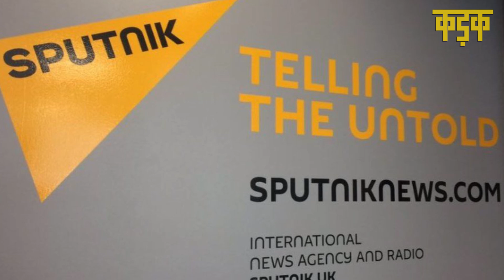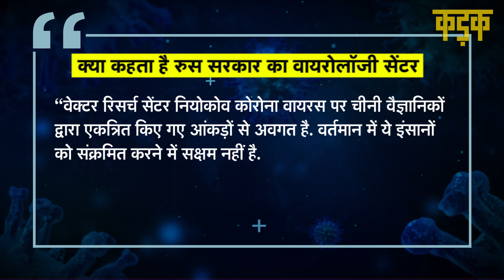Wuhan Lab के वैज्ञानिकों ने दी नए virus NeoCov पर चेतावनी, - 'हर 3 में से 1 मरीज की हो सकती है मौत'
कोरोना वायरस चीन के वुहान शहर से शुरू हुआ था, सबसे पहले वहां के सी फूड मार्केट में इसकी पुष्टी की गई थी. इस वायरस और इसके वेरिएंट्स ने दुनियाभर में  जमकर तबाही मचाई. अब एक बार फिर चीन का वुहान शहर सुर्खियों में हैं क्योंकि वुहान के वैज्ञानिकों ने एक नए कोरोना वायरस ‘NeoCov’ को लेकर चेतावनी जारी की है.
इन वैज्ञानिको का ये नया घातक वायरस अब तक का सबसे खतरनाक वायरस  है जो कि हर तीन संक्रमितों में से एक की जान ले सकता है. वैज्ञानिकों ने कहा कि ये नया कोरोना दक्षिण अफ्रीका में मिला है, हालांकि वैज्ञानिकों ने ये भी कहा कि नियोकोव वायरस नया नहीं है. ये जानवरों में फैल रहा है लेकिन इसके इंसानो में फैलने की आशंका है. अगर ऐसा होता है तो फिर तबाही की एक नई शुरुआत न मालूम किस अंजाम तक पहुंचे.

next covid variant will be more contagious than omicron who warns
covid new variant
maria van kerkhove who omicron